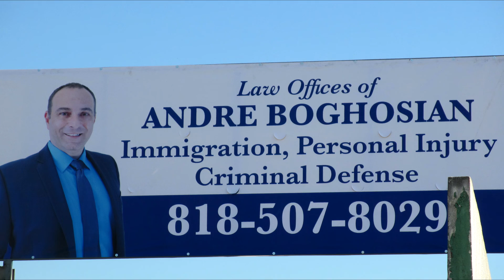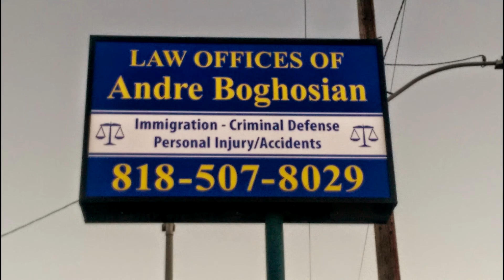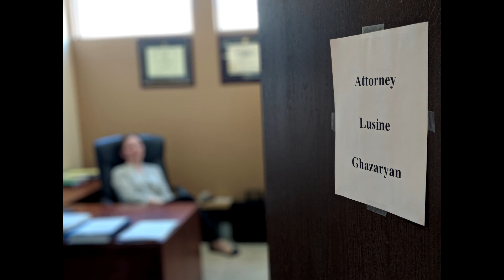Law and Offices of Andre Boghosian, in pictures and memories, 2019